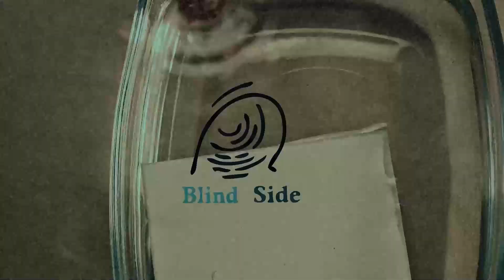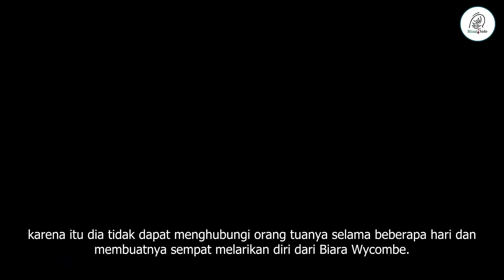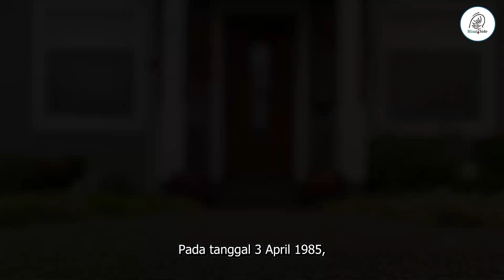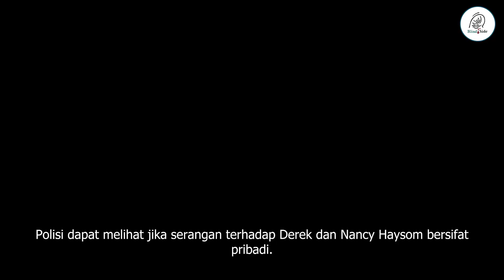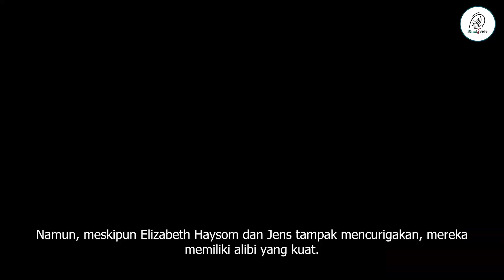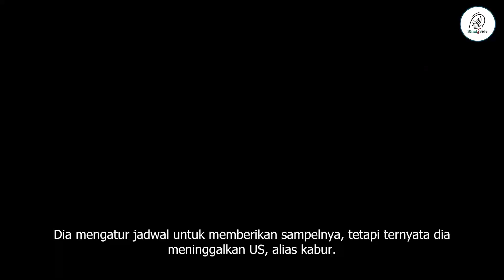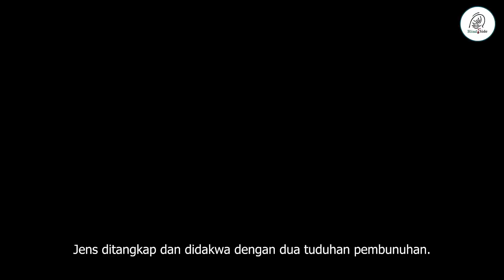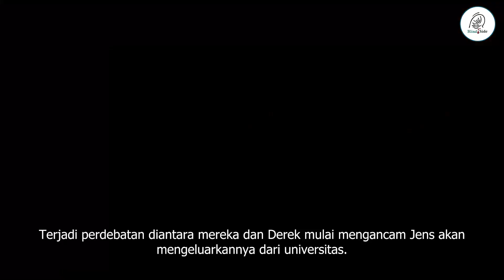DIBUTAKAN OLEH CINTA